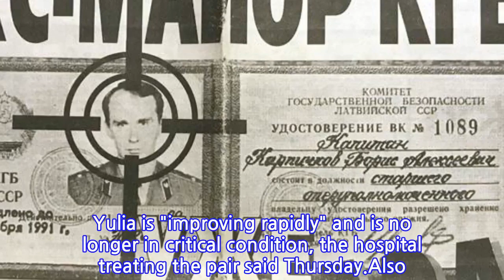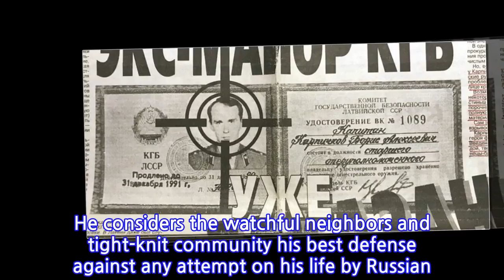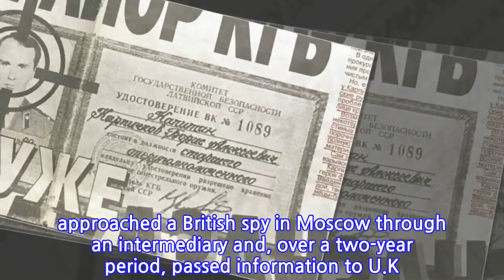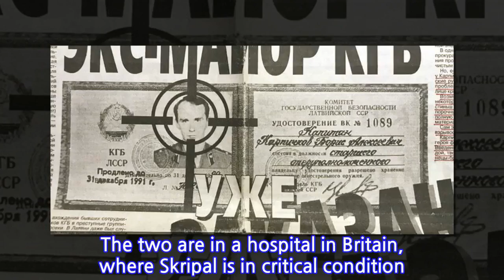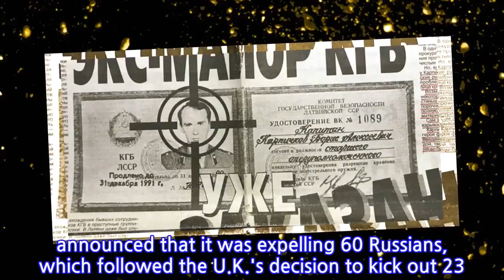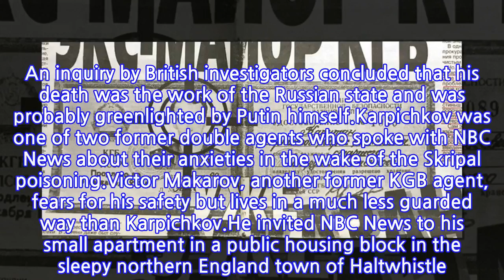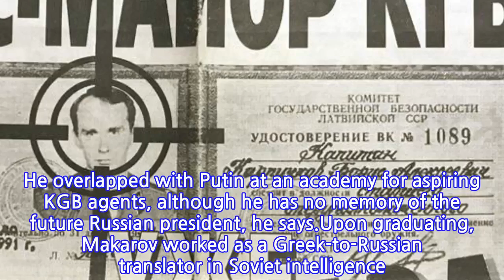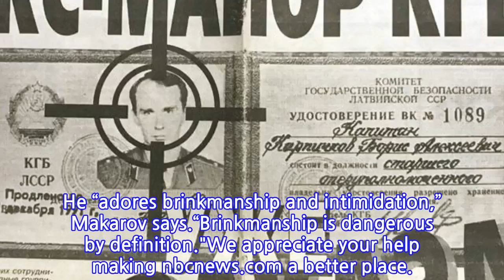Russian ex-spy told he was on Kremlin 'hit list'